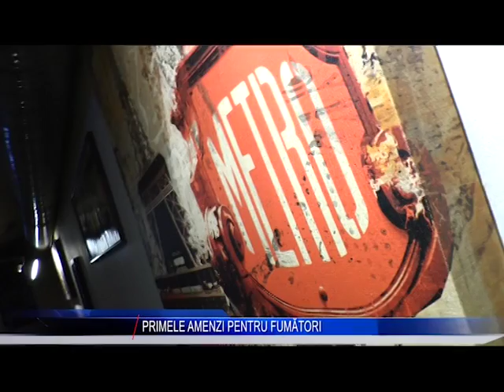PRIMELE AMENZI PENTRU FUMATORI